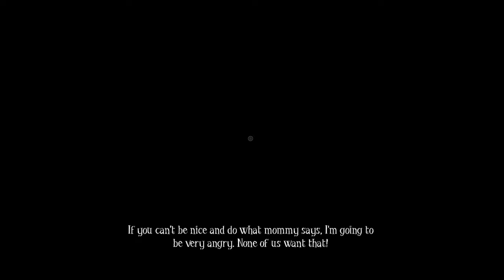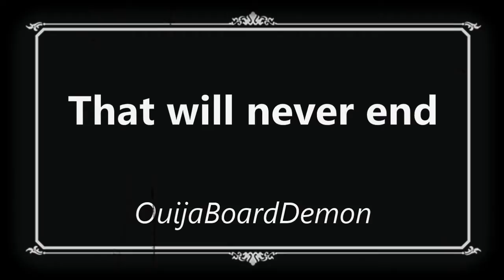Nightmares | Among the Sleep | XBOX ONE 🔥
Nightmares